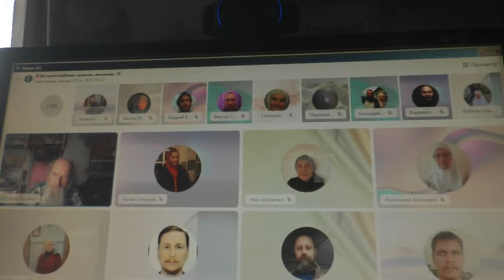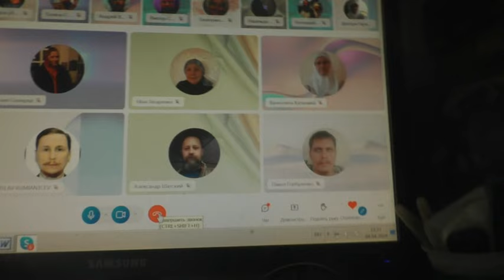Непокорность мужу и последствия 04 04 2024